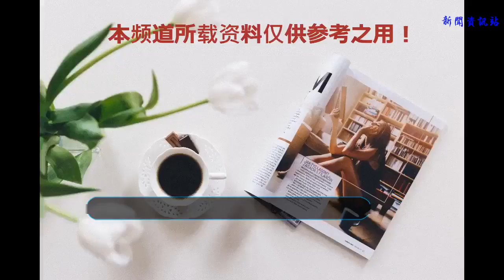歐盟為何明確拒絕美國要求，稱絕不孤立伊朗？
谢谢！

            歐盟方面明確表示將拒絕美國關于在經濟上孤立伊朗的要求，并采取法律手段，保護在伊朗的歐洲公司免受美國制裁。

據法新社7月16日報道，歐盟外交和安全政策高級代表莫蓋里尼在結束完與歐盟各成員國外長會晤后宣布，歐盟將拒絕美國關于在經濟上孤立伊朗的要求，并將通過法律途徑，保護在伊朗的歐洲公司免受美國制裁。

“我不清楚我們的努力是否足夠，但我們所能做的就是竭力避免伊核協議死亡，因此我們一致同意更新封鎖法案并采取一切必要措施，使伊朗免于受制裁從而在經濟上獲益。”莫格里尼如是說到。

據了解，該封鎖法案制定于1996年，旨在使一切公司或個人免于受到來自美國的制裁。預計將于2018年8月6日，即美國對伊朗正式采取第一輪制裁的同一天生效。許多大型歐洲公司，比如法國道達爾石油集團，之前已經決定如果無法免除美國制裁，就決定退出伊朗。目前伊朗每天對外出口的原油中，其中約20%是出口至歐洲的。